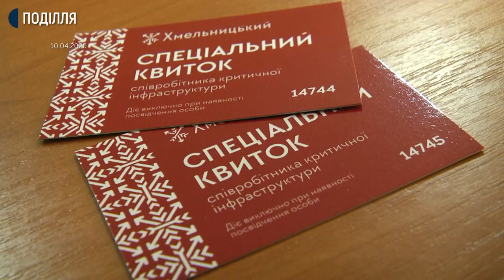В Хмельницькому відновили роботу регулярні пасажирські перевезення автобусами та маршрутками.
Відсьогодні в Хмельницькому відновили роботу регулярні пасажирські перевезення автобусами та маршрутками. Про це Суспільному сказав виконуючий обов'язки начальника управління транспорту та зв’язку Сергій Шепурев. За його словами скористатись транспортом зможуть лише за спецквитком та  в засобах індивідуального захисту. Додає: у будні транспорт курсуватиме до 21 години, у вихідні та святкові дні до 20.